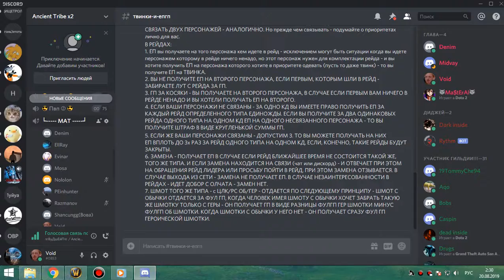3я часть зуламан фурик 19 08 19